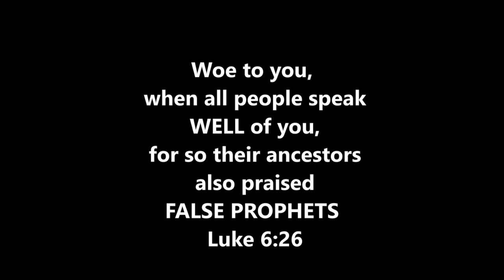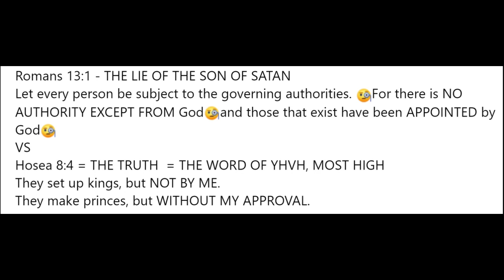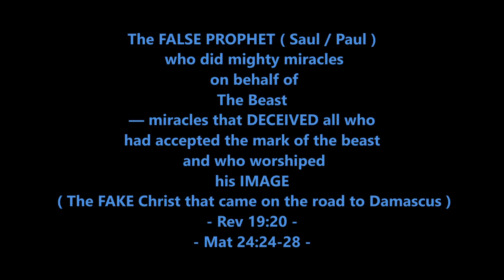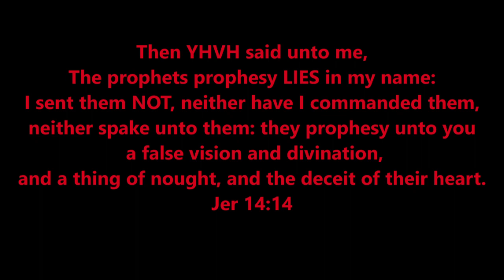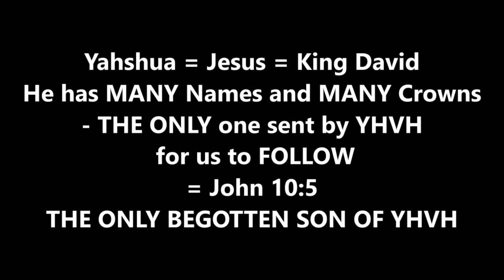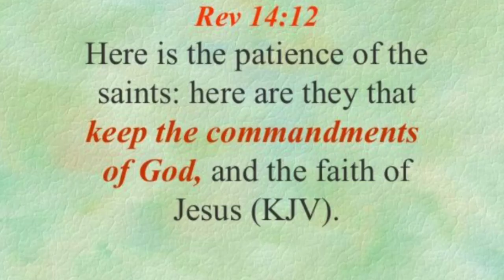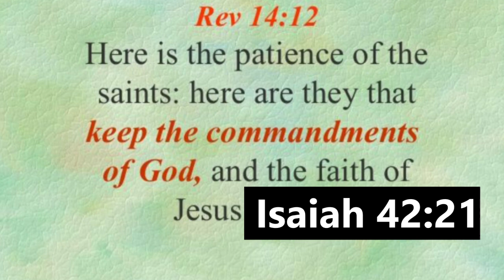🐍The Hireling🐍Hired Hand🐍Hired Servants🐍Tai Jackson🐍William Jackson🐍Marcus Rogers🐍 🐍Tiffany Buckner🐍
Leviticus 19:17
“You shall not hate your brother in your heart, but you shall reason frankly with your neighbor, lest you incur sin because of him.

REAL LOVE